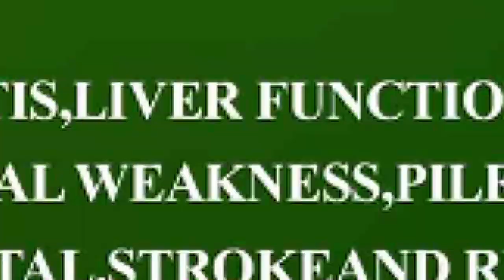Poor exegesis.AVRAM BEN MOSHE AND BIBLICAL 📖ILLITERACY😂!